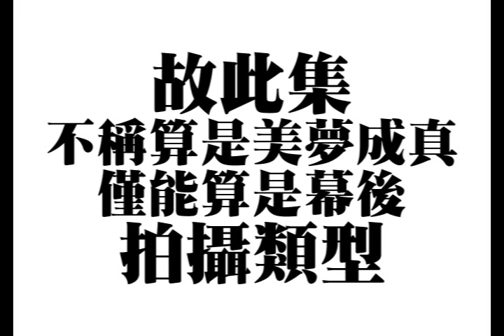美夢成真 第五集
美夢成真 最後一集
沒有內容拼湊在一起的一集。